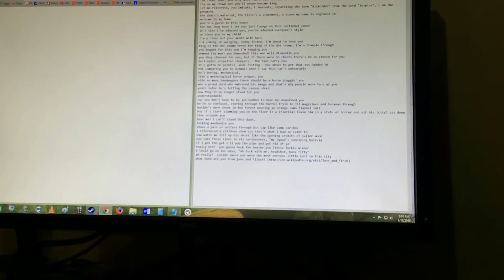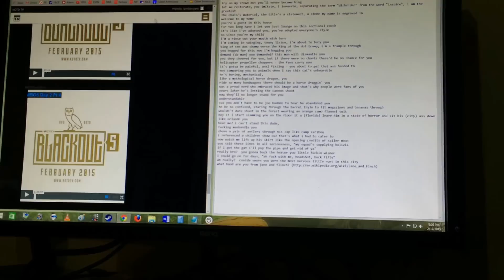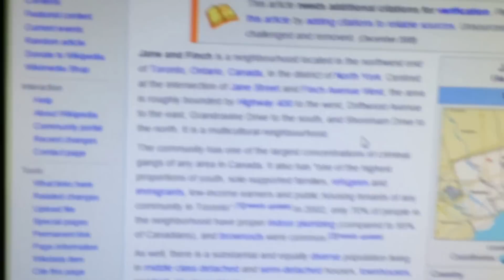Explaining Pat Stay's Bars to My Wife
My wife is a "down-ass chick" and she has enjoyed the battles I've shown her, especially when I explain certain references she wouldn't otherwise get (because she hasn't watched but a few past battles and because she isn't a huge rap nerd in terms of certain "gun bar" wordplay, etc.).

Oh and below I transcribed the lyrics from this portion of Pat Stay's first round in his 3rd defense of his KOTD title.

from the cracks in the pavement i rose, a lion amongst sheep, i am the one
the front lead, and only will there ever be one of me
try on my crown but you'll never become king
let me reiterate, you imitate, i innovate, separating the term "dickrider" from the word "inspire", i am the greatest
the chain's material, the title's a statement, a stone my name is engraved in
you're a guest in this house
for too long have i let you just lounge on this sectional couch
it's like i've adopted you, you've adopted everyone's style
so since you're my child
i'm a rinse out your mouth with bars
i'm coming in swinging, sonny liston, i'm about to bury you
king of the dot champ verse the king of the dot tramp, i'm a trample through
you begged for this now i'm bagging you
demand (da man) you demanded? this man will dismantle you
yea they cheered for you, but if there were no chants there'd be no chance for you
helicopter propeller choppers - the fans carry you
it's gotta be painful, anal fisting - you about to get that ass handed to
not comparing you to animals when i say this cat's unbearable (bear...a bull)
he's boring, mechanical,
like a mythological horse dragon, you
ride so many bandwagons there should be a horse draggin' you
was a proud nerd who embraced his image and that's why people were fans of you
years later he's letting the cannon shoot
now they'll no longer stand for you
understandable
cuz you don't have to be joe budden to hear he (Tahiry) abandoned you
he be so confused, staring through the barrel tryin to fit magazines and bananas through
wouldn't dare shoot in the forest wearing an orange camo flannel suit
boy if i start slamming you on the floor it a (florida) leave him in a state of horror and sit his (city) ass down like orlando you
hear me? i can't stand this dude,
fucking manhandle you
shove a pair of antlers through his cap like camp caribou
i referenced a children show cuz that's what i had to cater to
now watch me lift up his skirt like the opening credits of sailer moon
you said these lines in all seriousness, "my squad's supplying bolivia
if i got the gat i'll pop the pipe and get rid of ya"
really bro?  you gonna buck the heater you little fuckin wiener
i could go on for days, "ah fuck with me, headshot, buck fifty"
ah really?  coulda sworn you were the most nervous little runt in this city

[Please keep in mind I do not monetize this channel...and I also don't edit them or make them high-quality at all.  So you don't have to complain about the shitty quality of my videos and I don't have to make you sit through ads or beg for likes or subscribes.]